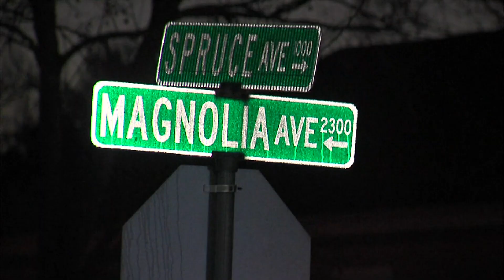Police investigating north Beaumont shooting that wounded 1 early Monday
​The male victim's wounds are not believed to be life-threatening according to police.